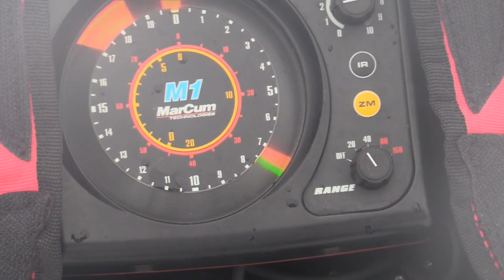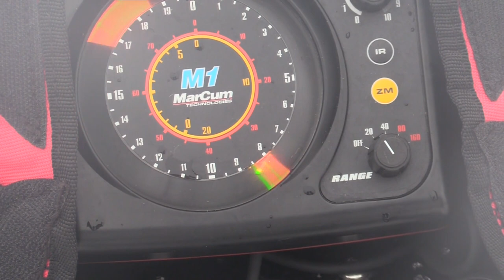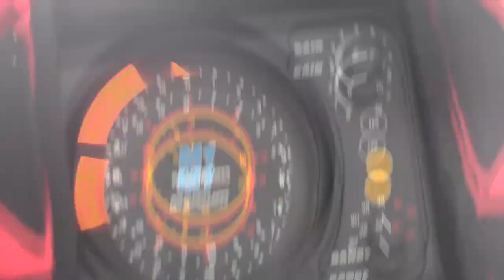Ice Fishing Michigan Catching 25+ Rainbow Trout!!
This video was filmed in northern Michigan on December 21, 2021! We heard a few reports of relatively safe ice way up north, so we sent it and it paid off big time! We had to check 3 different lakes before finally finding this spot!

Make sure to stay on the lookout for a lot more awesome hunting and fishing videos to drop over the next few weeks. God bless and stay obsessed!

Main Instagram: kyle_kunst22
Fishing insta: reel_obsession_fishing